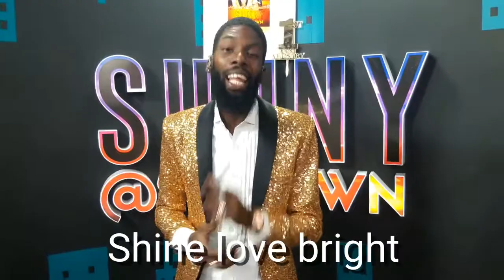REACH N INC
T&T Let's Love Again 30th of June